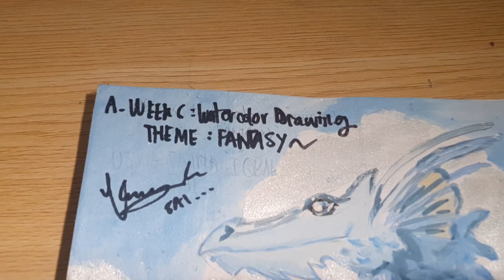MY WATER DRAGON ART PAINTING (watercolor)🌼✨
I drew and painted this beautiful FANTASY creature which is a WATER DRAGON. 🐉🐉🌊🌊✨
SUB & comment what Art I should try next !..~